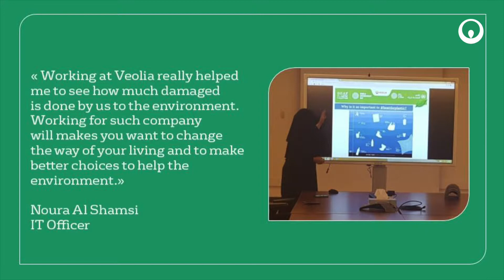Emirati women day in Veolia Middle East - Noura Testimony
Discover the testimony of Noura Al Shamsi working as an IT Officer in Abu Dhabi VEBES.
For the 5th Emirati Women day, we wanted to celebrate with our Emirati ladies employees. Discover testimonies of 4 Emirati women working at Veolia, and know more about their career, their source of inspiration and Tolerance messages.